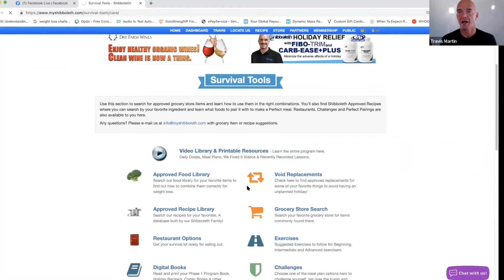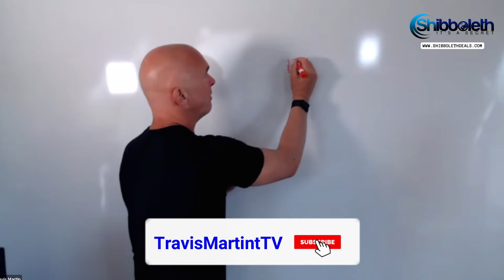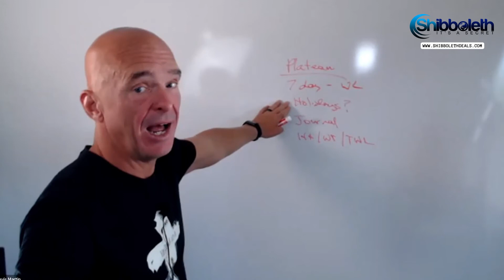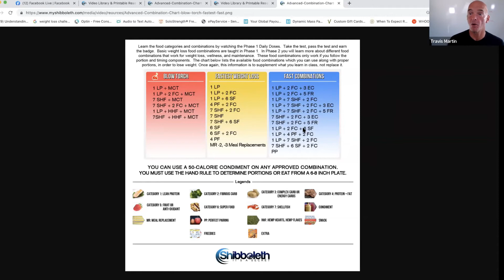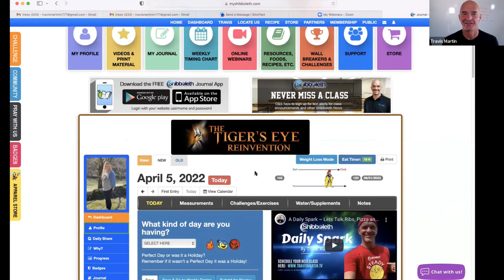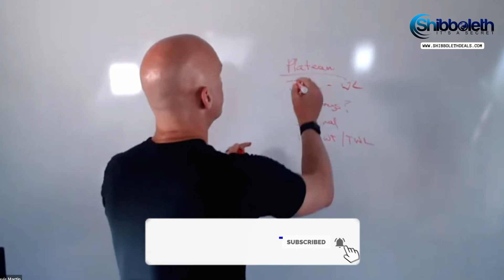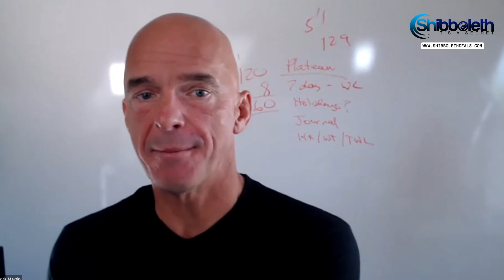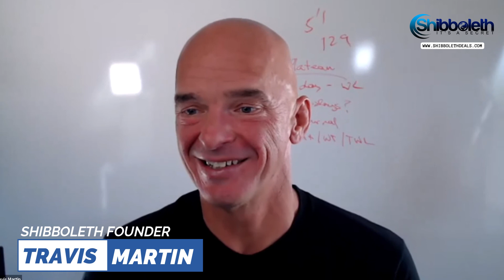Food Combinations, Meal Ideas and More ~ April 5, 2022